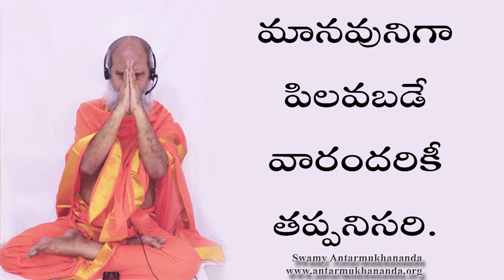దేవుని ఎందుకు పూజించాలి? Swamy Antarmukhananda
నేను  ఆనందంగానే ఉన్నాను. మరి   దైవాన్ని ప్రార్థించ వలసిన అవసరం ఏమిటి?
            ఆనందంగా ఉన్న వారు  దైవాన్ని పూజించవలసిన అవసరం లేదు.   ఎందుకంటే దైవమే సచ్చిదానందం కనుక.    అయితే జీవునిగా ఉంటూ ఏ ఒక్కరైనా సంపూర్ణ ఆనందంతో జీవించుట అసంభవం.

   ‘ఇంద్రియై బధ్యతే జీవః ఆత్మానైవ చ బధ్యతే’  ..    (మనుస్మృతి)

            ఇంద్రియములచే  బంధింపబడిన వాడు జీవుడు.  ఆత్మగా ఉన్నచో బంధింపబడడు.  కల కంటున్నవాడు కలలోని భ్రమలకు దూరంగా ఉండుట అసంభవం.  భ్రమలకు లోనగువాడు భయభ్రాంతులకు లోనగుట తధ్యం.  అదేవిధంగా పరిమిత జ్ఞానంతో జీవించుచున్నమానవుడు అజ్ఞాన తిమిరానికి లోనై, స్వప్న ప్రపంచగుమగు ఈ జీవయాత్రలో దుఃఖమునే అనుభవించుచున్నాడు.  అట్టి దుఃఖ నివృత్తి కోసమై ప్రయత్నించక తప్పదు.  కానీ తన ప్రయత్నములు అన్నీ సఫలీకృతం కావడం లేదనియు, హృదయంలో ఆవేదన చెందుతూ, తన శక్తి కంటే అతీతమైన శక్తి ఏదో కలదని, అదియే తన శరీర నిర్మాణాన్ని, తన ఎదుటనున్న  జగత్తునూ నడుపుతున్నదని  గ్రహించినవాడే దైవం ఉన్నదని భావించి, దైవ సహాయం కోరుకొనుటయే దైవ ప్రార్థన.  కావున పరిమిత జ్ఞానశక్తిని అపరిమితంగా పెంచుకొనుటయే దైవ ప్రార్థన.  అదే మానవునిగా పిలవబడే వారందరికీ తప్పనిసరి.
దేవుని ఎందుకు పూజించాలి?